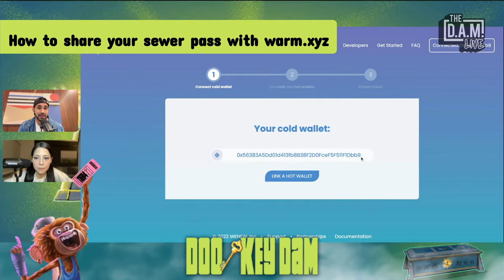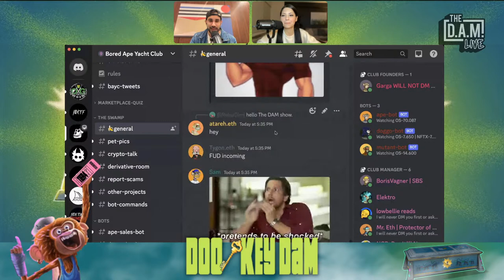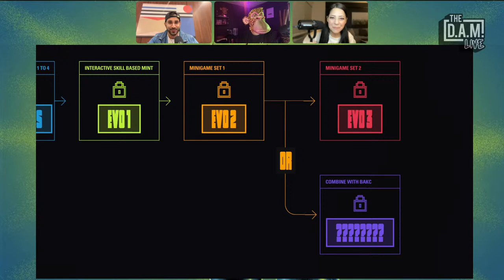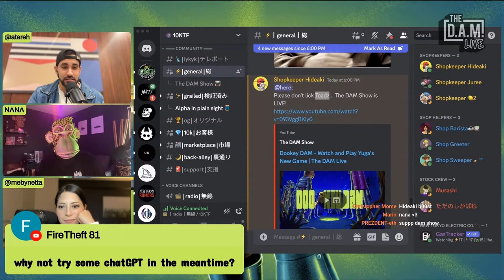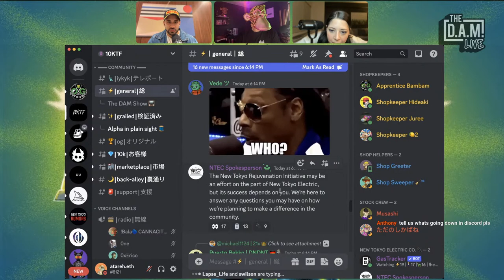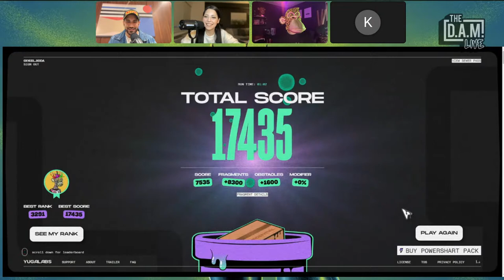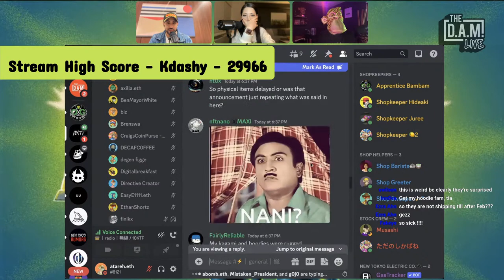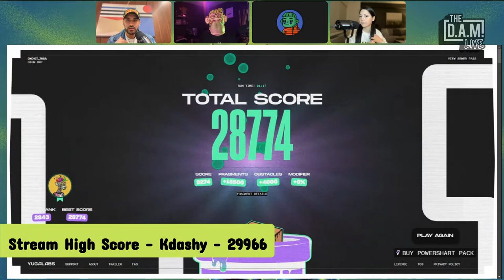Dookey Dash on DAM - Watch and Play Yuga's New Game | THE DAM LIVE 26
Come watch and play Dookey Dash with us!

We'll also set up a warm wallet connection to show you how you can share your pass with friends so they can play.